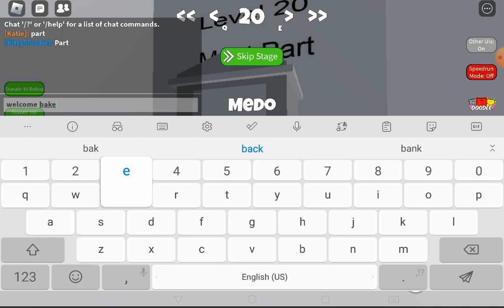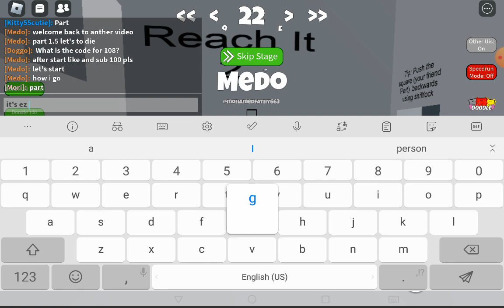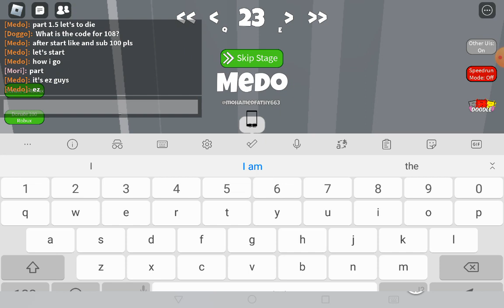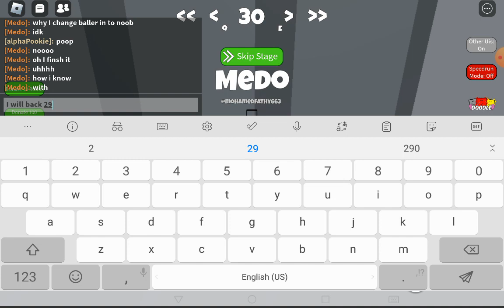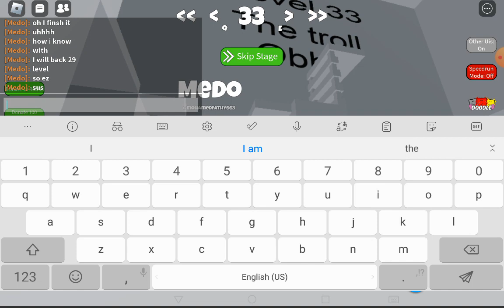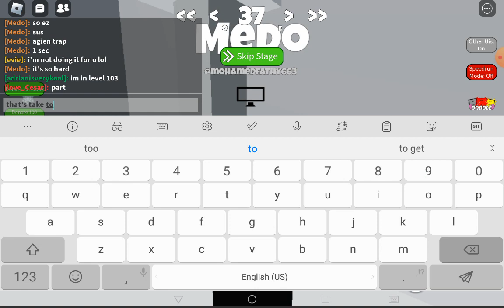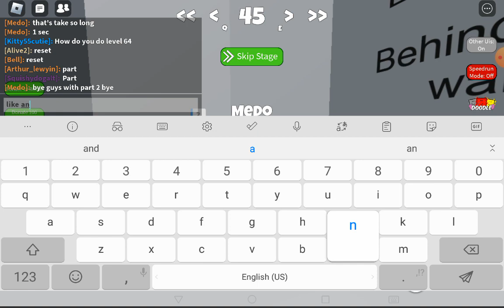let's to die part 1.5